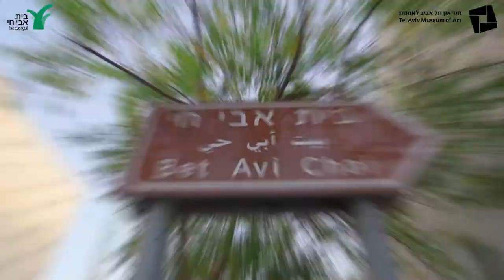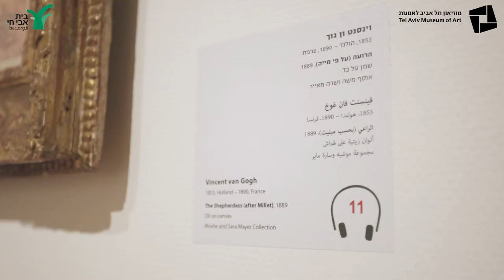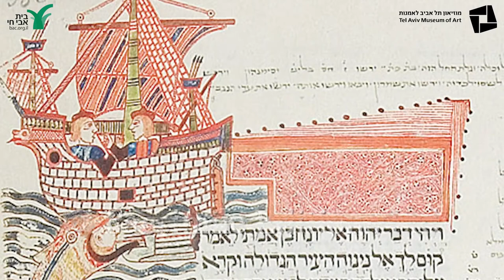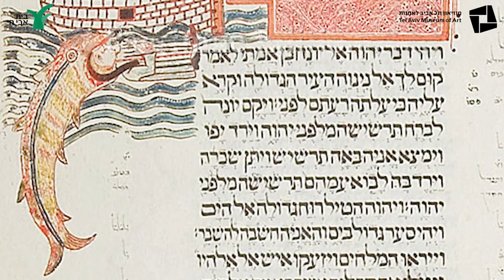מחוץ למסגרת: יונה הנביא כאמן מודרני | על "רועת צאן" של וינסנט ואן גוך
נועה רוזנברג, אוצרת האמנות המודרנית והאירופאית של מוזיאון תל אביב, במדרש תמונה לכבוד קריאת ספר יונה ביום הכיפורים, רגע לפני תפילת נעילה. על האמן וינסנט ואן גוך כנביא, ועל יונה הנביא כאמן מודרני.

בית אבי חי
דיוויד רוזנסון - מנכ"ל
עמיחי חסון - מנהל אמנותי
אייל לויט - מנהל מחלקת הפקות
שיר שרוני - מפיקה
אבישי חורי - מפיק

מוזיאון תל אביב
טניה כהן-עוזיאלי - מנכ"לית
דורון רבינא - אוצר ראשי
נועה רוזנברג - אוצרת, אמנות מודרנית ואמנות אירופאית 16-19
דודי פלג - ראש אגף תוכן ופיתוח עסקי
טל רוזנברג - מפיקה, מחלקת אירועים

שי גטסוף- צילום ועריכה
דניאל ינקוביץ'- צילום וסאונד
בראל טולדאנו- אנימציה